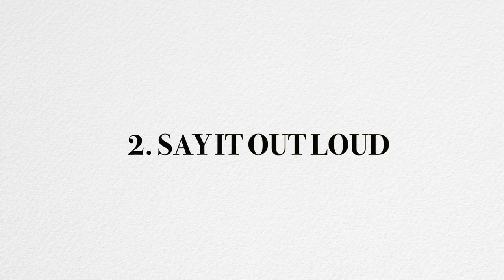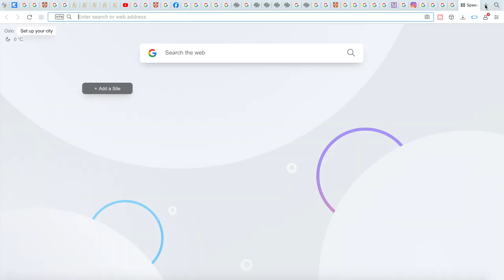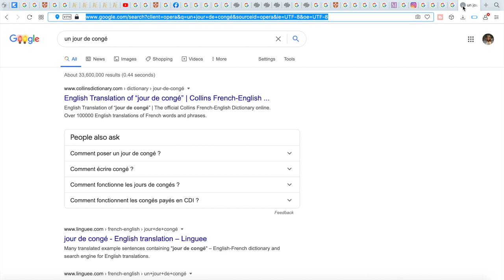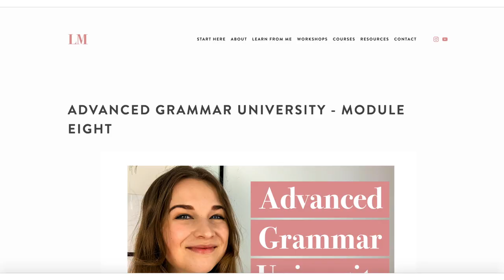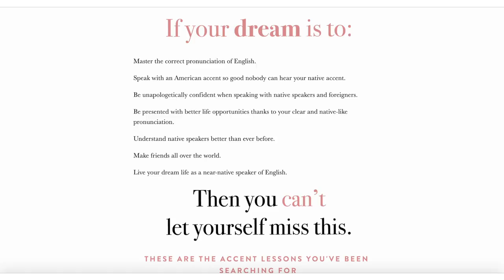Learning vs acquiring a language. How to learn foreign languages by not learning them.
What's easier and more effective: learning or acquiring a language? Let's see how you can learn foreign languages by not actually learning them. I'm also sharing my best vocabulary learning tip and I hope you like it, even though it's not for everyone!

🫶 Be the VIP insider for all my latest content and offers

• FORKS OVER KNIVES (AVAILABLE ON NETFLIX)

• THE GAME CHANGERS (AVAILABLE ON NETFLIX)

B-roll footage by James Cheney, cottonbro, RODNAE Productions, Taryn Elliott and Anastasia Shuraeva from Pexels